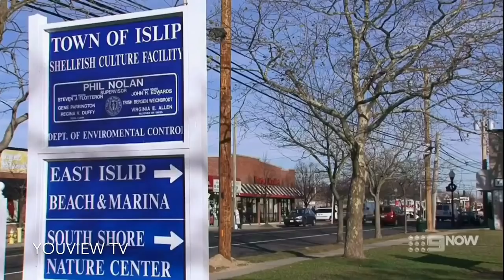Dance Moms - Jill Wants More For Kendall (S2 E05)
Jill wants more for Kendall and just doesn’t sit back and take it all.

(No shoutout for this video)